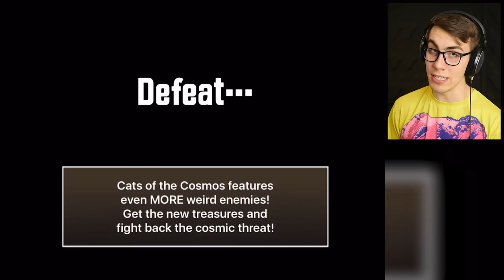Attacking PLANET GORILLA - Battle Cats #68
No planet can stop me, not even PLANET GORILLA!